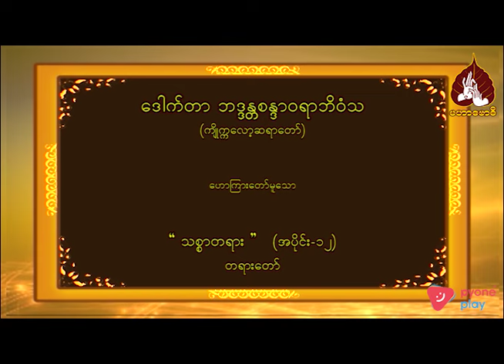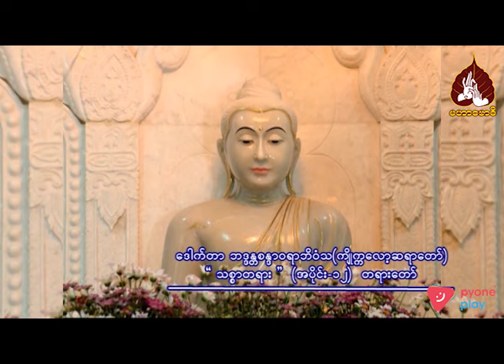ဘဒ္ဒန္တဒေါက်တာ စန္ဒာဝရာဘိဝံသ(ကျိုက္ကလော့ဆရာတော်) ဟောကြားသော သစ္စာတရား(အပိုင်း-၁၂)တရားတော်။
00:00-နိဒါန်း။
00:03-သစ္စာတရား(အပိုင်း-၁၂)တရားတော်။
01:26-သစ္စာတစ်ပါးစီမှာအဓိပ္ပာယ်ရှိသည်။
05:03-ပုထုဇဉ် ဆိုသည်မှာ...
30:45-နိဗ္ဗာန်ရောက်တယ်ဆိုသည်မှာ တင်စားပြောတာ...ကိုယ့်ရဲ့စိတ်ထဲမှာ ငြိမ်းသွားတာ...
51:19-အနှစ်ချုပ်